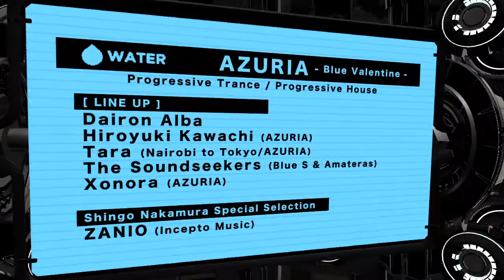2017.2.11 Sat. Anahera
2017年、TRANCEパーティーAnahera第一弾は、GUESTにキングカーニーの異名を取るトランス界のキング「Bryan Kearney」、そして
イギリスの国営放送BBC Radio1から「トランスシーンの国宝」と称される生きる伝説「John 00 Fleming」を招いての開催！！
トランス界の2大アーティストが、2017年のAnaheraの火蓋を切って落とす！！
1/10より2/10まで前売チケット2,500円をiFLYERとイープラス​から発売中！！